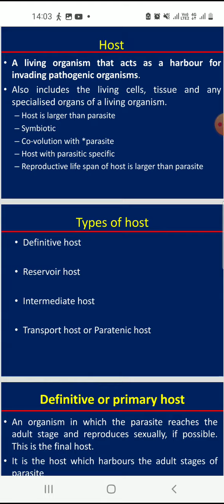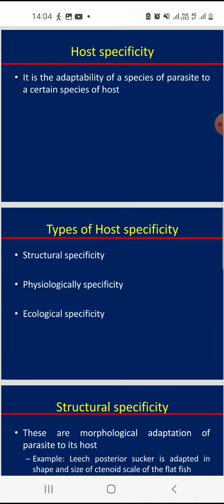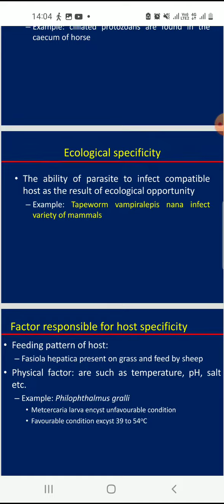Host, Types of Host and Host Specificity